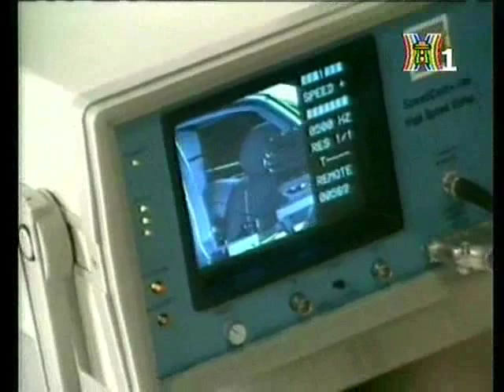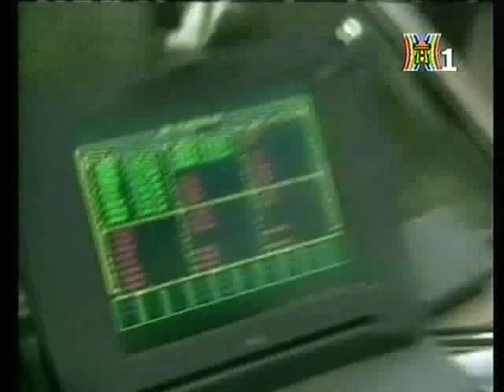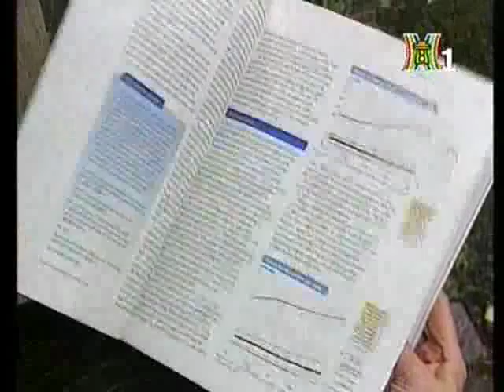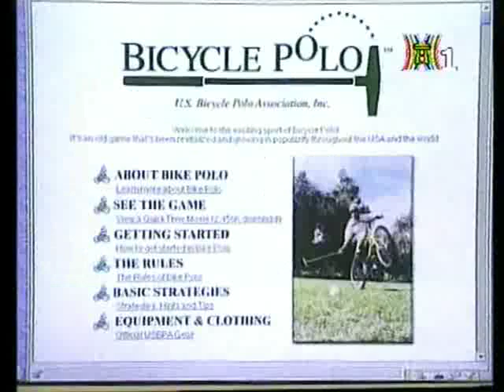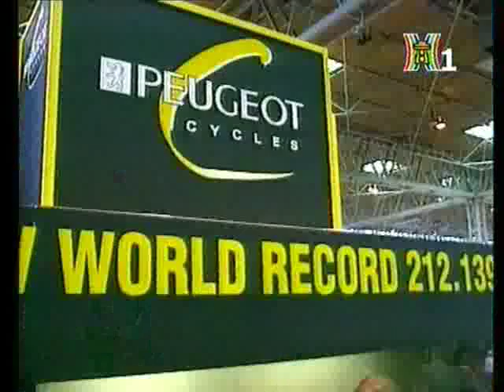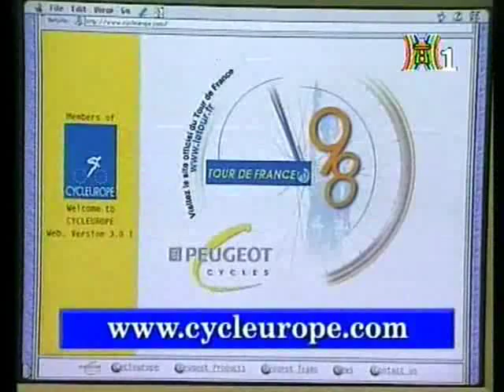Technology Today 13 clip3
Technology Today 13